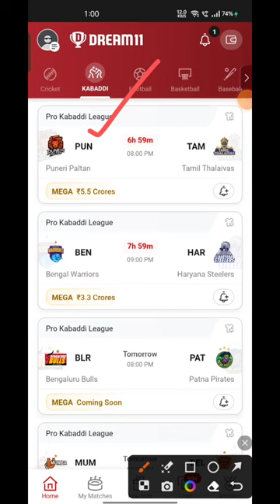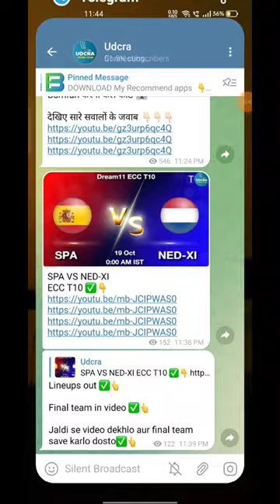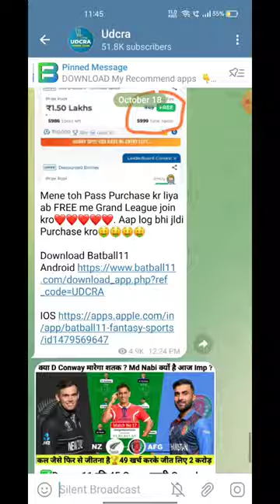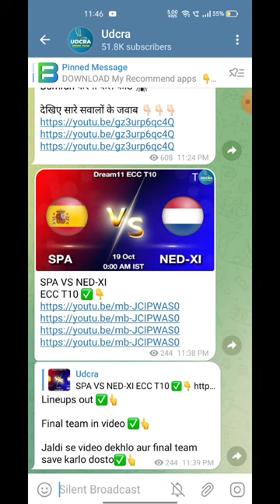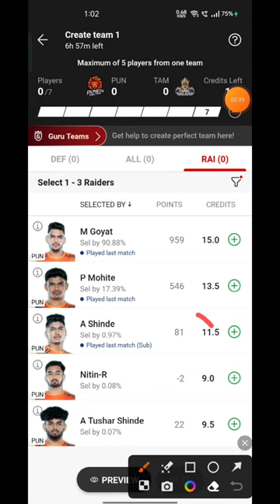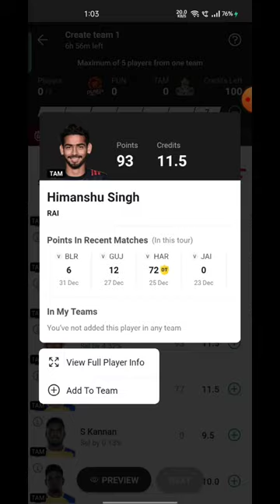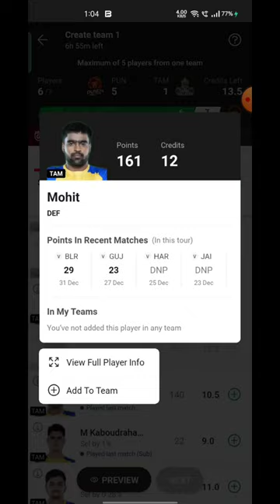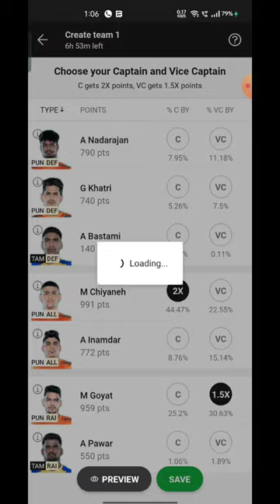PUN VS TAM Fantasy Dream 11 prediction, PUN VS TAM Pro Kabaddi LEAGUE 2024 Match Preview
PUN VS TAM Fantasy Dream 11 prediction, PUN VS TAM Pro Kabaddi  LEAGUE 2024 Match Preview, Full Stats+ Info, Report

PUN VS TAM Playing 11
PUN VS TAM dream11 team prediction  Udcra
PUN VS TAM 2024 Match Preview Players Stats

PUN VS TAM dream11 team prediction Pro Kabaddi    Udcra
Puneri Paltan vs Tamil Thalaivas Live head To Head
Puneri Paltan vs Tamil Thalaivas Live Match Prediction Dream11 Prediction